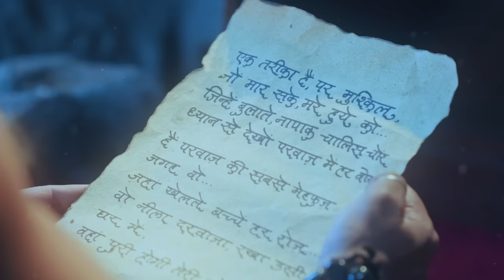Ali Baba Dastaan-E-Kabul - Ep.102 Sheezan M Khan, Tunisha Sharma - अली बाबा दास्तान-ए-काबुल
He is not of the human race, he is of the devil race when he used to sit on his forty-black horses; the sound of the legs of his horses not only trembles the heart of humans but also the souls. The earth starts quivering, and even the winds become pure like a corpse. Besides, Ali Baba is on the way with his forty black horses.